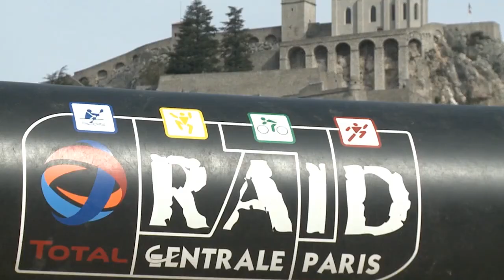RAID 2012 - Journée 5